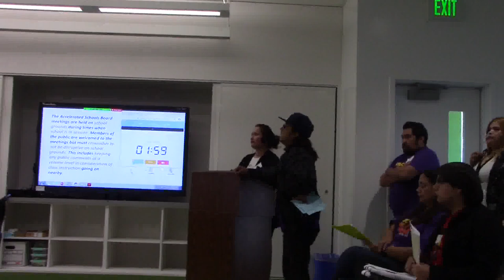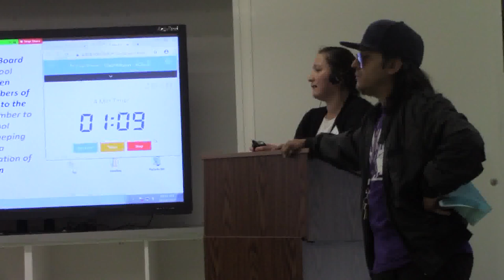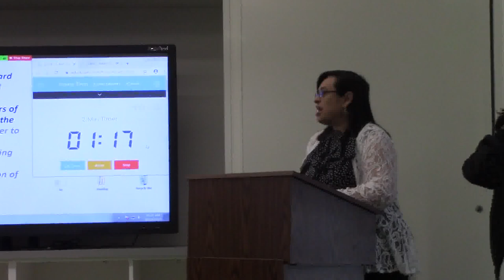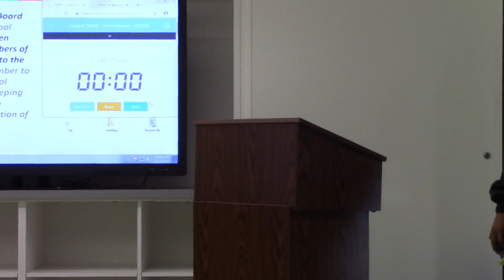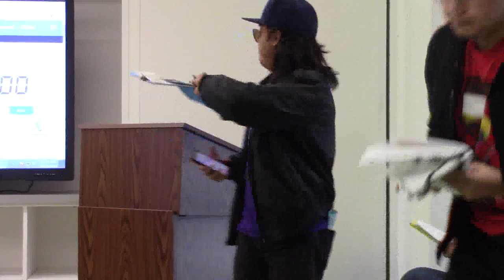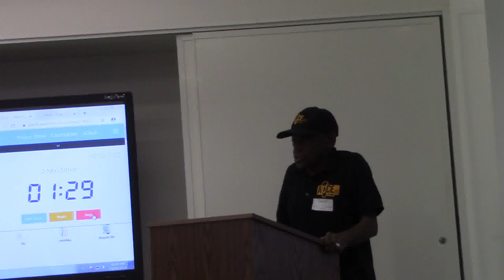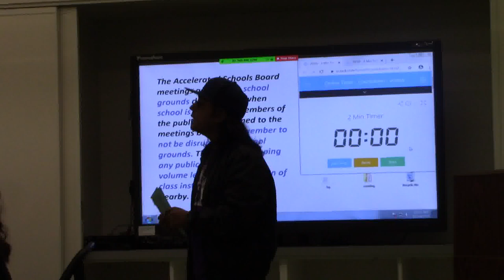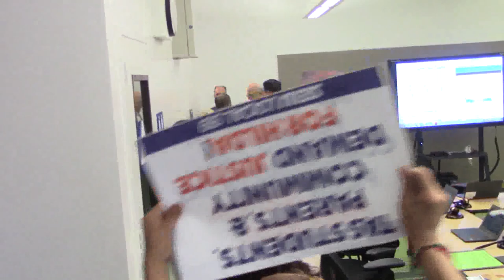2019 10 24 the accelerated schools board meeting and after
This is the October 24, 2019 meeting of the board of directors of The Accelerated Schools. It was interrupted by protesters and the police were called.